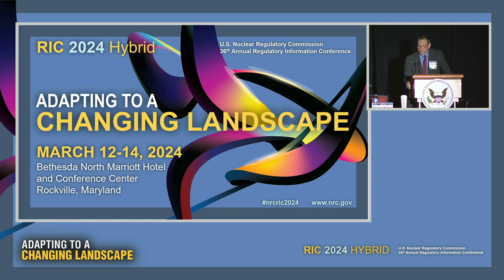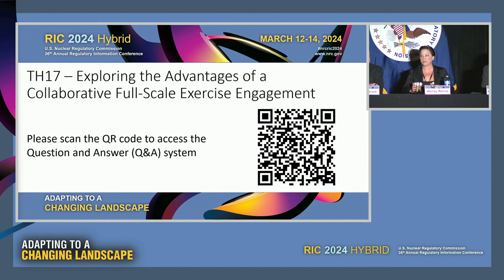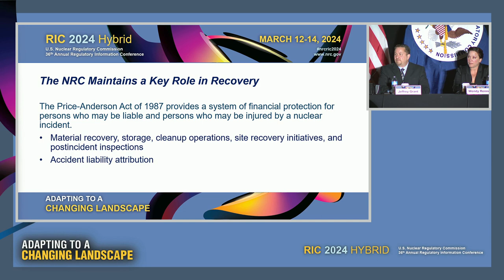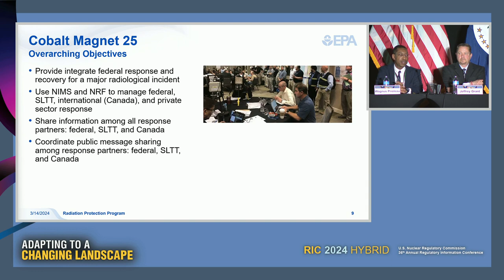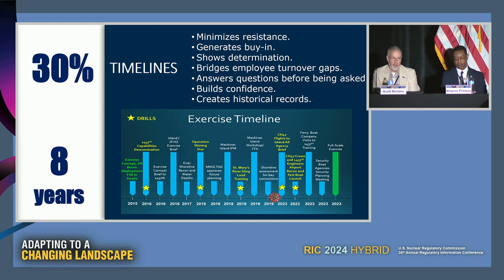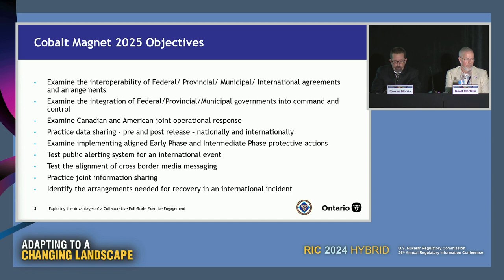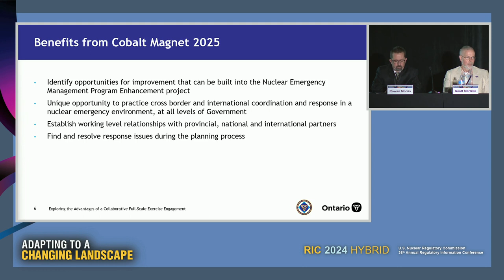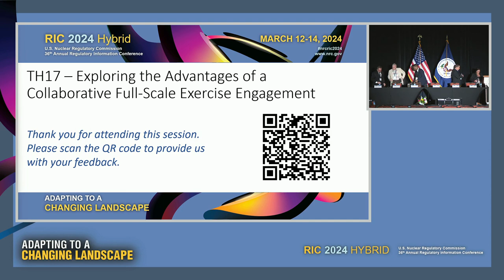TH17 - Exploring the Advantages of a Collaborative Full-Scale Exercise Engagement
Cobalt Magnet is a series of national level exercises that address the management of offsite consequences from a radiological or nuclear incident. The exercises are led by the DOE and draw participation from a wide range of response organizations, including the NRC. Cobalt Magnet 2025 (CM25) is an unusually complex scenario with far reaching objectives. It will simulate a nuclear power plant disaster scenario in Michigan. Spanning a 7 day period, CM25 will offer a unique experience to practice deployment, incident management, and response prioritization across a wide array of stakeholders.

To facilitate comprehensive insights and perspectives, the panel members will discuss their respective objectives and insights and the expected benefits of participation in such a large scale exercise. Panelists will include representatives from the DOE, the National Nuclear Safety Administration, the NRC, the Environmental Protection Agency (EPA), the State of Michigan, and the government of Canada. Outcomes of this session will enable the NRC and its partners to explore facets of the response program that are often unpracticed and will foster a more realistic understanding of response capabilities.

SESSION CHAIR(S):
Michael Waters, Director, Division of Preparedness and Response, NSIR/NRC
Opening Remarks

SPEAKER(S):
Wendy Renno, Lead Cobalt Magnet 2025 Planner, U.S. Department of Energy (contractor)
Cobalt Magnet Briefing
Jeffery Grant, Team Leader, Response Program Team, Response Training, Exercise, and Qualification Program, Coordination Branch, Division of Preparedness and Response, NSIR/NRC
NRC Perspective on the Advantages of a Collaborative Full-Scale Exercise
Rowan Morris, Province of Ontario Lead Designer/Controller for CM25, Emergency Management Ontario
Cobalt Magnet 2025 - A Canadian Perspective
Scott Martzke, Radiological Emergency Preparedness Analyst, Emergency Management Homeland Security Division, Michigan State Police
Building Successful Exercises and Cobalt Magnet 25
Wagnus Prioleau, Associate Director, Center for Radiological Emergency Management, U.S. Environmental Protection Agency
EPA's Plans for Radiological Incident Recovery

SESSION CORDINATORS(S):
Jeffery Grant, Team Leader, Response Program Team, Response Training, Exercise, and Qualification Program, Coordination Branch, Division of Preparedness and Response, NSIR/NRC e-mail